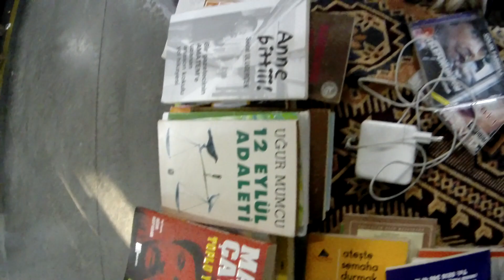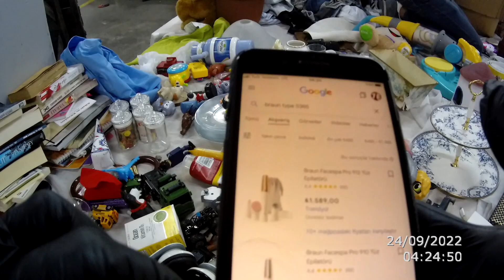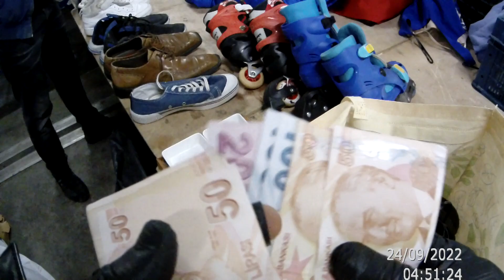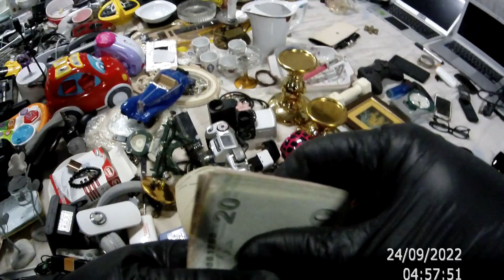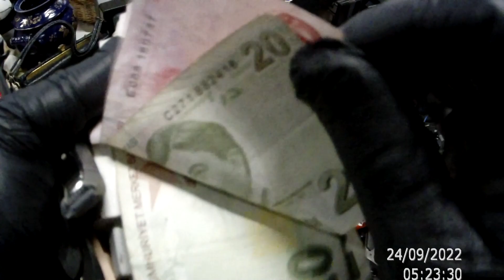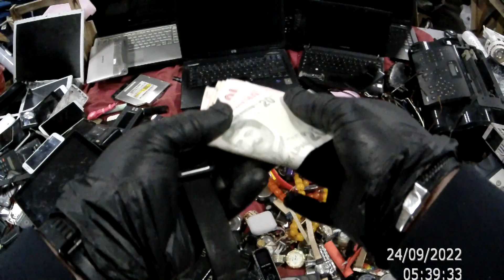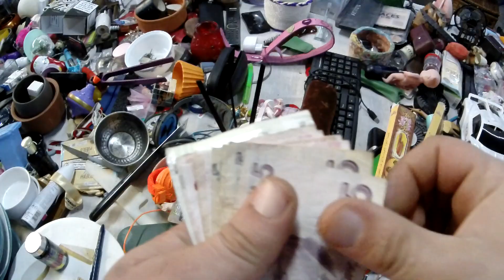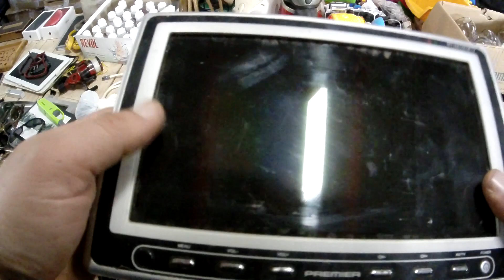---BİTPAZARI KADIKÖY--- Bu hafta çok kazandık